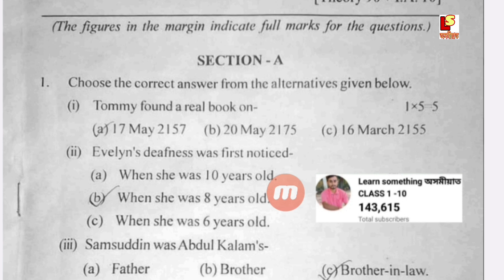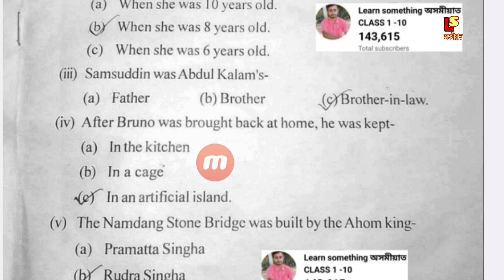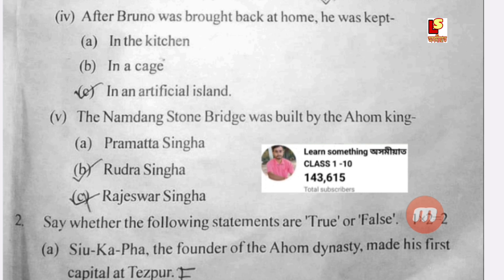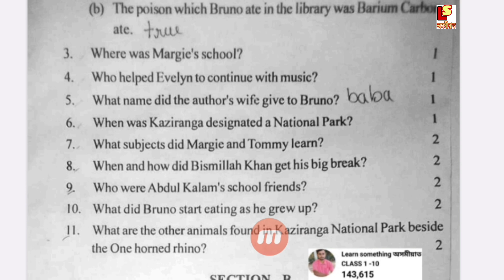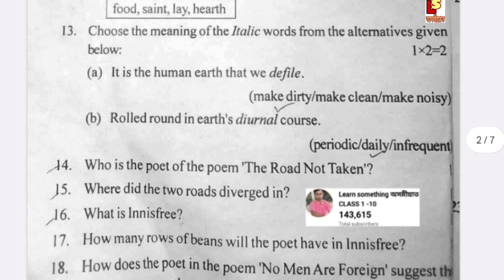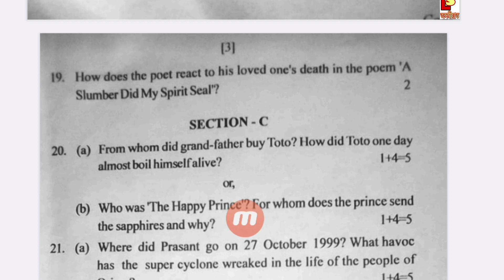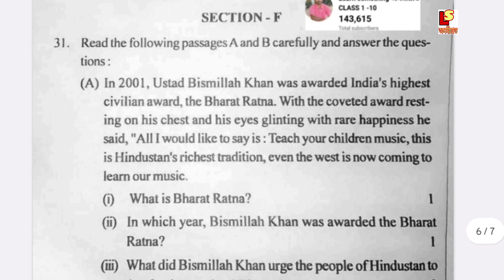Dhemaji District Class 9 English Annual Exam 2023 Question Paper Discuss.Class 9 English Question Pa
About Video ✅👉 Dhemaji District Class 9 English Annual Exam 2023 Question Paper Discuss.Class 9 English Question Paper.